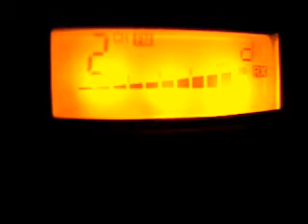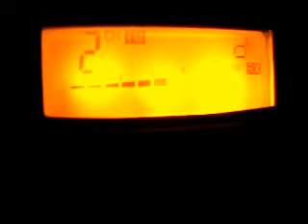CB-Funk rockt! Funkstaffel 2011 Mitglieder des QRX-Funkforums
Hier einige Mitglieder des QRX-Funkforums bei der Teilnahme an der Funkstaffel 2011